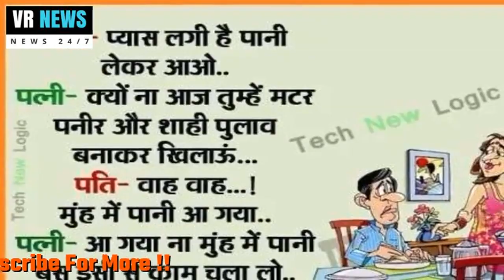मज़ेदार जोक्स : लड़कियों के लॉजिक और चाकू में अंतर...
Home funny jokes the difference between girls logic and the knife ... today knowledge ... this is what you keep eating under a palm kulfi while eating kulfi. . 2. There are 3 types of vegetarians in India, first- pure vegetarian, second- they eat egg, third- do not eat piece of gravy just eat gravy. 3. Pappu said to the lawyer- I want a divorce from my wife immediately, she has not been talking to me for the last 6 months, lawyer- think well once, such wife does not meet again and again. 4. Teacher asked Pappu- what are the differences between girls logic and knife? Pappu- Sir, the logic of girls is not known, but there is still a point in the knife, Teacher- Well done, from today you are the monitor of the class.

VR NEWS !!